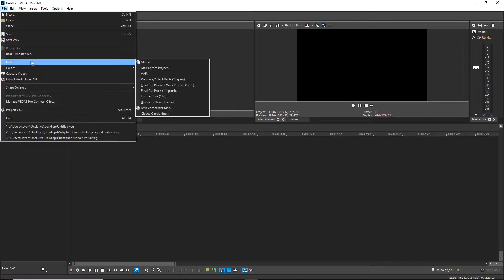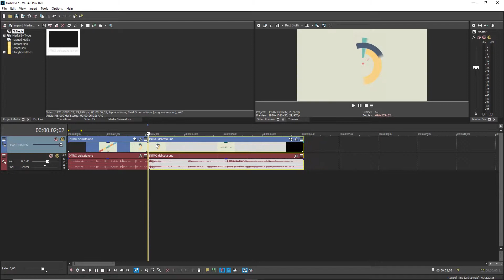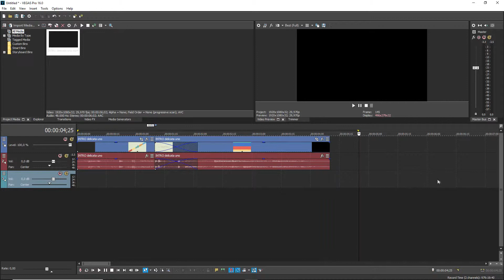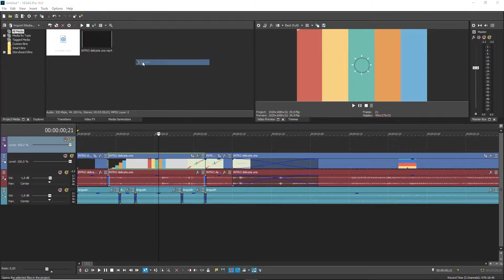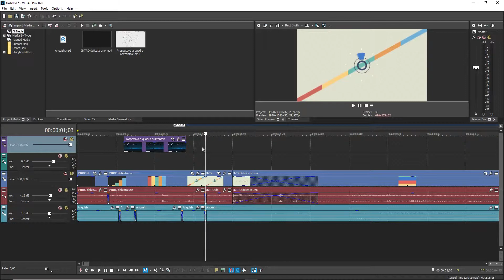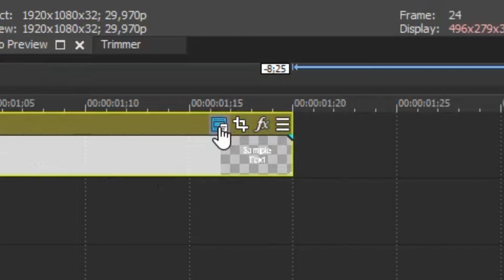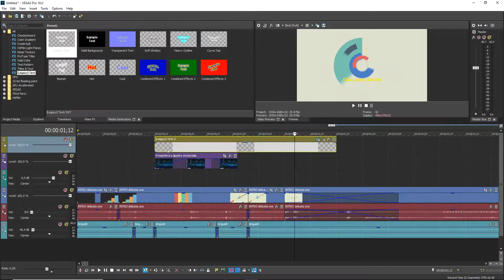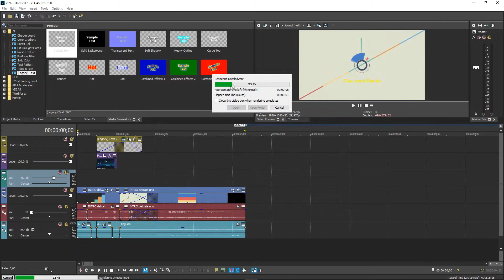Come iniziare ad editare un video su Sony Vegas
Le basi di Sony Vegas. In questo video: come mettere un video, come inserire una canzone, come tagliare un video, creare sfumature, inserire e modificare un testo, come spostare un testo o un'immagine, come renderizzare (salvare) un video.

Se vuoi iniziare ad editare su Sony Vegas questo tutorial è fatto proprio per te.

IN COLLABORAZIONE CON THE LEAD. IT

Io sono Davide De Vito e questo è un mio video.